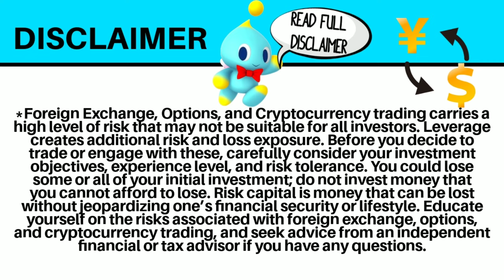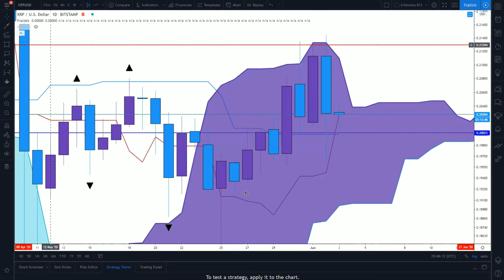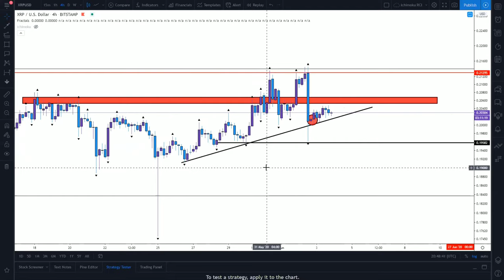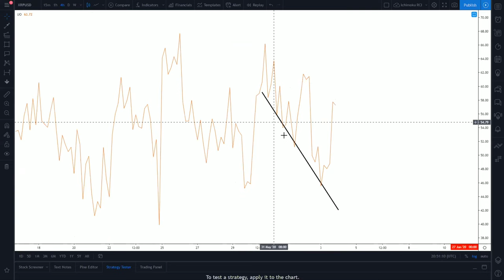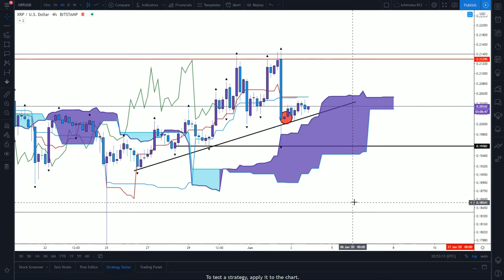Ichimoku Buy Signal XRP To Move Higher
What's up everybody it's Cash Flow Nexus back again giving you the latest and greatest updates on the financial charts with Ichimoku Cloud analysis! Today we are taking a look at XRP diving in deeper on the buy signal Ichimoku is showing us. Stay tune and God bless!

Today's Scripture (meditate on it)
📖 John 17:6-26

$CloudLife78

🔹️XRP ADDRESS:
rw2ciyaNshpHe7bCHo4bRWq6pqqynnWKQg

🔸️ICHIMOKU VIDEOS🔸️

/licenses/...

C
CA
CAS
CASH
CASH F
CASH FL
CASH FLO
CASH FLOW
CASH FLOW
CASH FLO
CASH FL
CASH F
CASH
CAS
CA
C